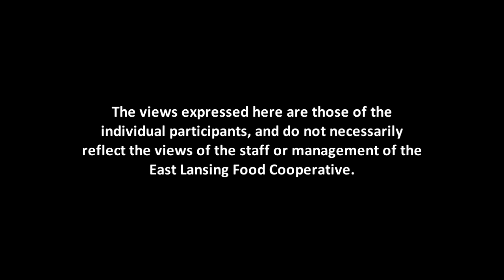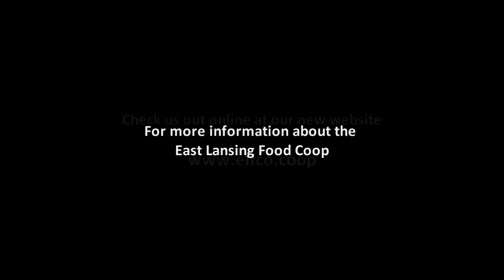ELFCO TV 17: Giving Tree Farm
Visit Giving Tree Farm in Dewitt, MI and learn more about this amazing local organic farm that supplies the East Lansing Food Coop, and local area with spinach, tomatoes, and more! Hear from farm manager Emily Freeh about her experiences transitioning into the management and oversight of organic production, and her philosophies on fresh food.